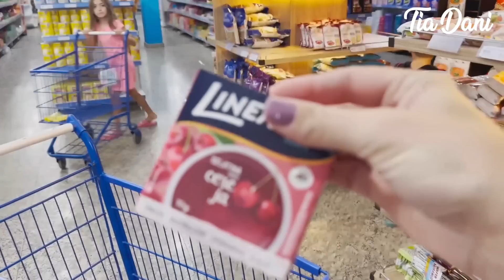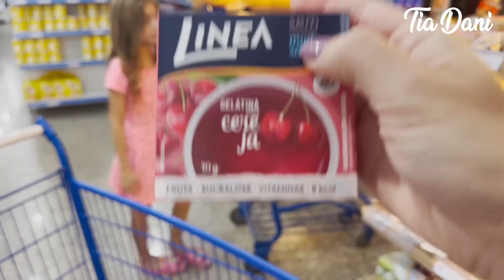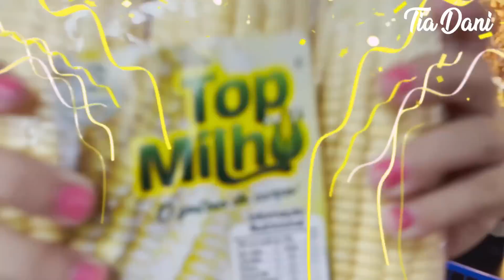ESCOLHAS SAUDÁVEIS COM AS CRIANÇAS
Sofia e João escolhendo opções de lanches saudáveis no mercado! Vem conferir o que as crianças gostam de comer!